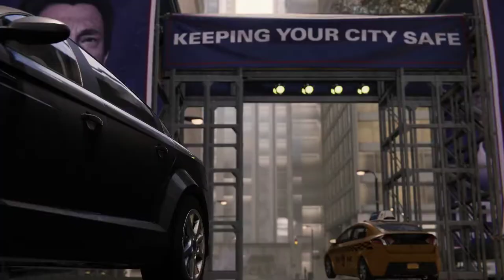Marvel's Spider Man Part 18 And the Award Goes to Gameplay Walkthrough NCG | No Copyright Game